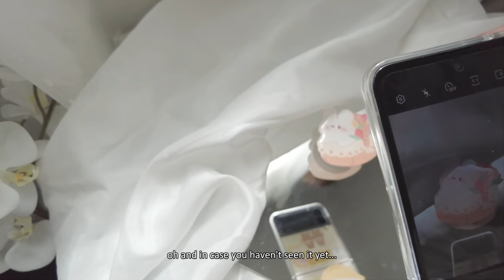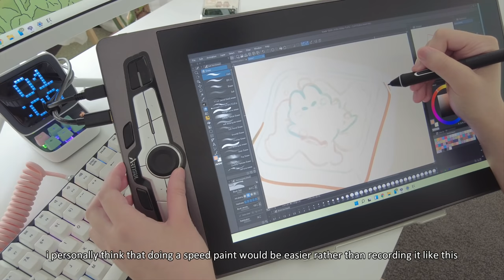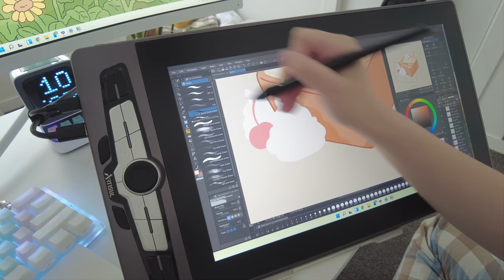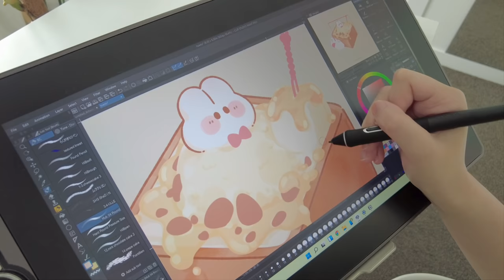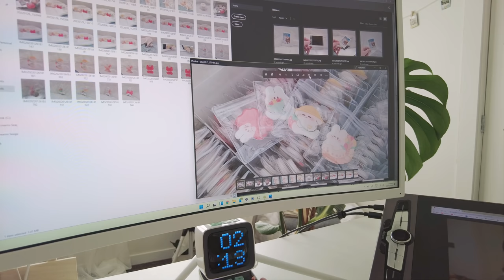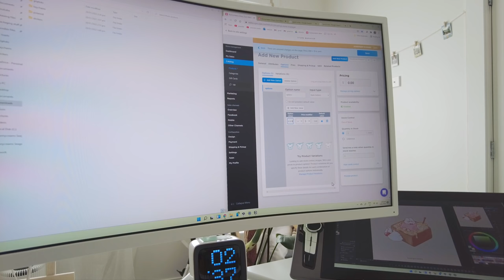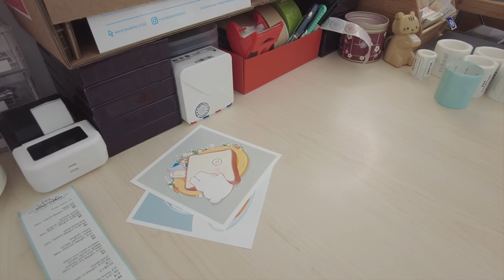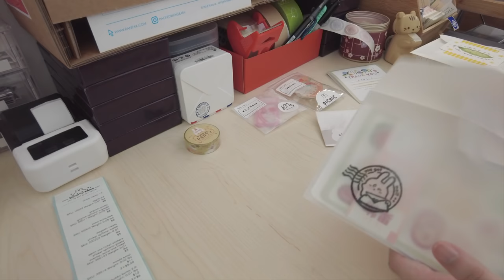STUDIO VLOG ✿ Draw, pack orders, modding keeb, trying on Vissles V84 keyboard & Ana Luisa Jewelry.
hallooo!

vissles v84 keyboard:
code for $10 off: BUNNYCREAMSV84
wanna know more about the keyboard? here's the link!
budget and wireless mechanical keyboard for mac and windows :3

✶ special offers: - valid until january 2022.

tracklist:
nice to meet u
when we were kids (ft. neptune kid)
her favorite beach (ft. a dead joke)
sorry
seasons change
pink sunsets
she forgot her umbrella
howling at the moon
poetry